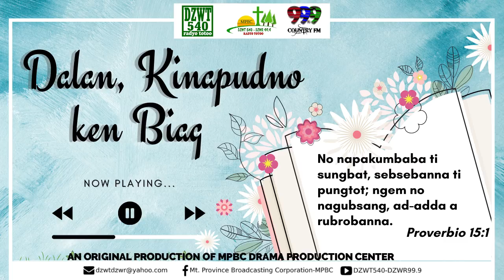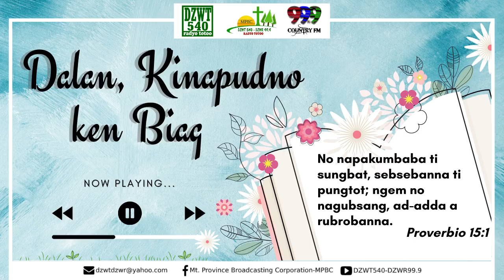DALAN, KINAPUDNO KEN BIAG - January 25, 2022